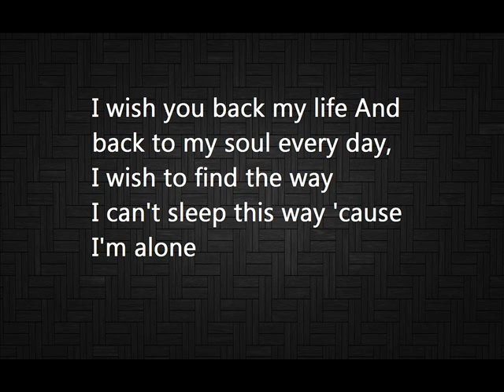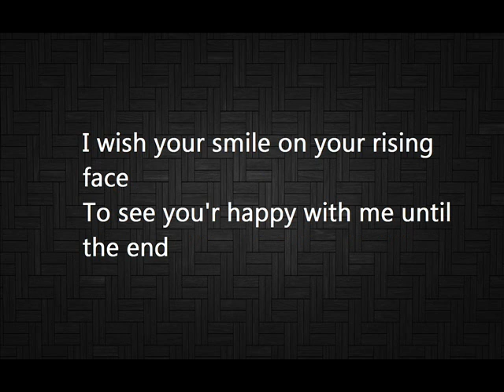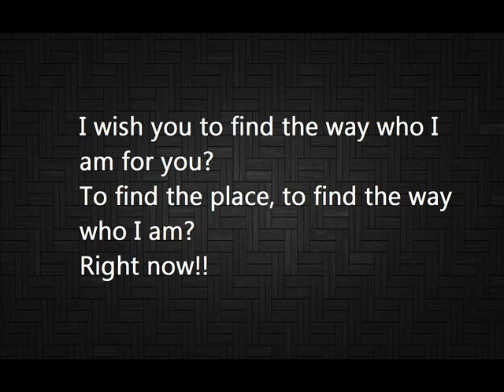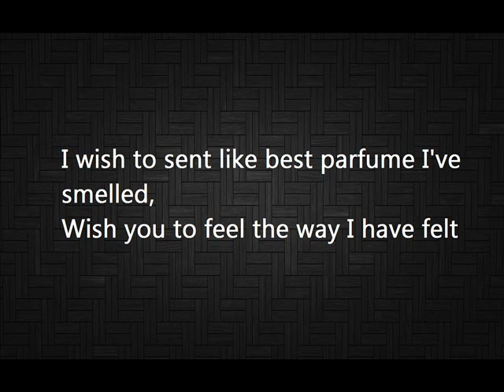The Mins - I Wish You (Lyrics)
The Mins - I Wish You
 Lyrics:
For the night I have not slept and situation I am.
And now I feel,
What's being lonely whole night just seating and breath.
I wish you back my life
And back to my soul every day.
I wish to find the way
I can't sleep this way 'cause I'm alone.
I wish you to find the papers I've left
Till this week, in the streets I had left in the earth.
I wish night to wait the place we have left
Love, which we burred under tree, in the earth.
I wish you sent like best perfume I've smelled,
Wish you to feel the way I have felt.
I wish you to find the way who I am For you?
To find the place, to find the way who I am?
I wish to look in you eyes once again,
To feel the ocean which never ends.
I wish your smile on your rising face,
To see you'r happy with me until the end.
I wish to touch your hairs once again
To feel the gold which rich man has.
Right now !
For taking care for thinking about me
I wish you,
I saw a night like a rising sun.
I wish you to find the way who I am For you until the end.